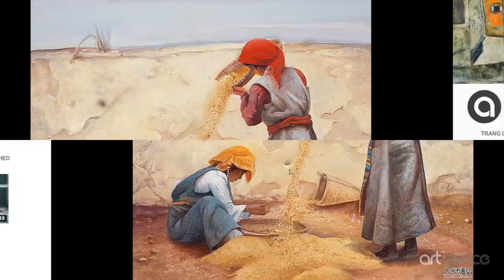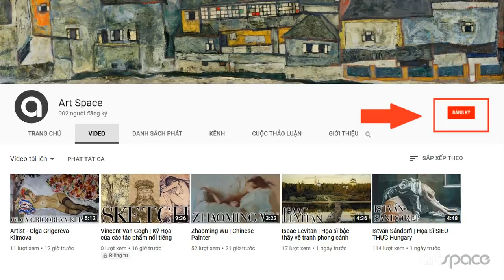Mao Yigang - PAINTER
MAO Yigang (1958) is an artist born in 1958 The oldest auction result ever registered on the website for an artwork by this artist is a painting sold in 2000, at Christie's , and the most recent auction result is a painting sold in 2018. Artprice.com's price levels for this artist are based on 52 auction results. Especially: painting.